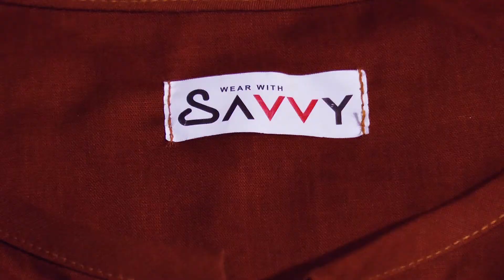KSBL Success Story: Jabeen Yaqoob (Urban Youth Project)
When ambitions are powerful, success becomes imminent. Here is the inspiring story of Jabeen Yaqoob.